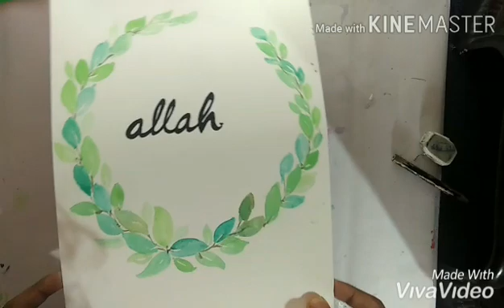9 December 2020